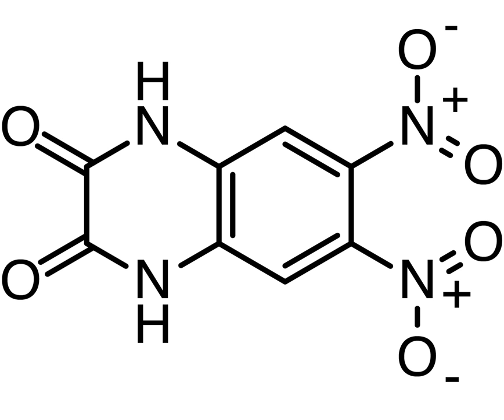DNQX | Wikipedia audio article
This is an audio version of the Wikipedia Article:
DNQX

SUMMARY
DNQX (6,7-dinitroquinoxaline-2,3-dione) is a competitive antagonist at AMPA and kainate receptors, two ionotropic glutamate receptor (iGluR) subfamilies. It is used in a variety of molecular biology subfields, notably neurophysiology, to assist researchers in determining the properties of various types of ion channels and their potential applications in medicine.